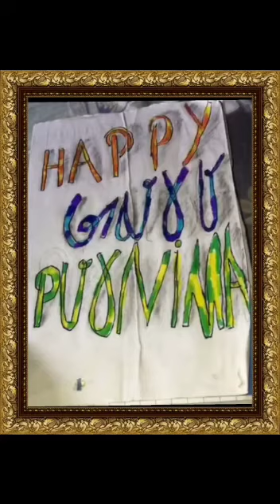CELEBRATING GURU PURNIMA BY MRS ALKA SINGH